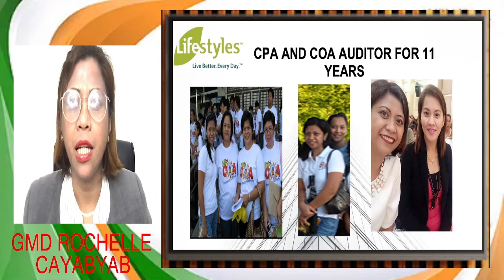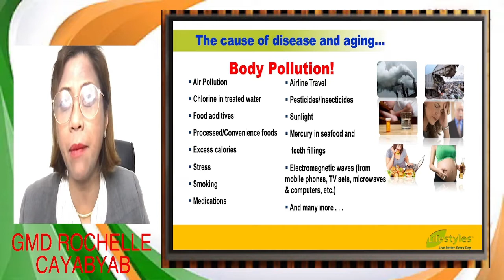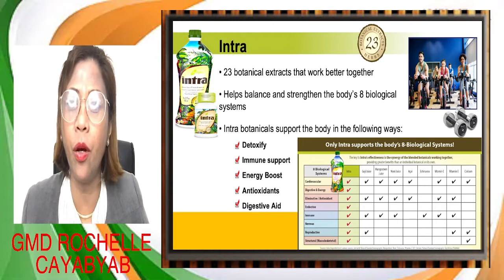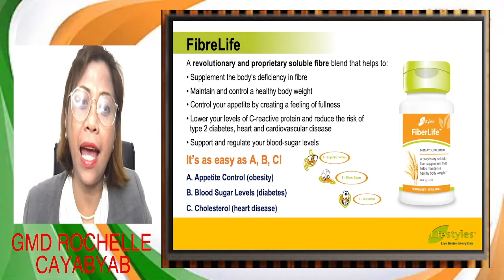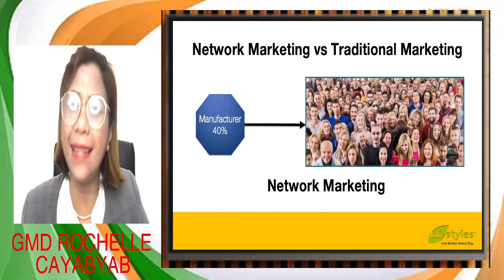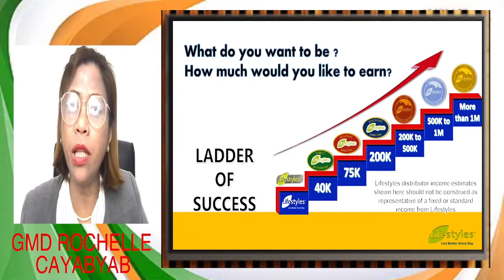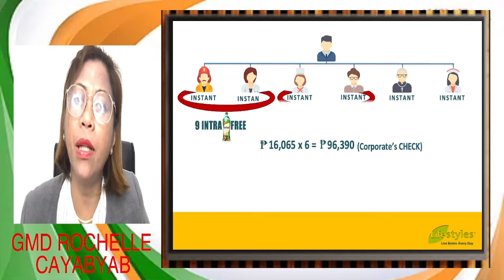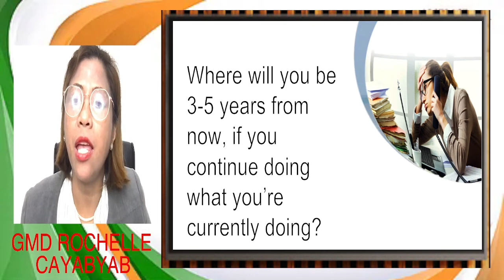New Btkit Presentation